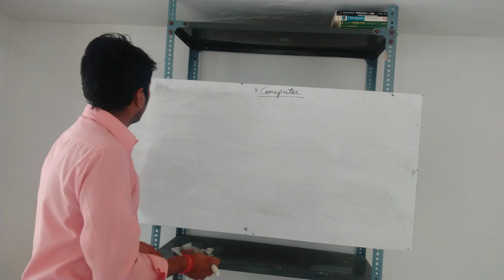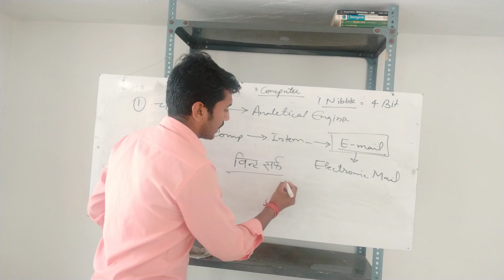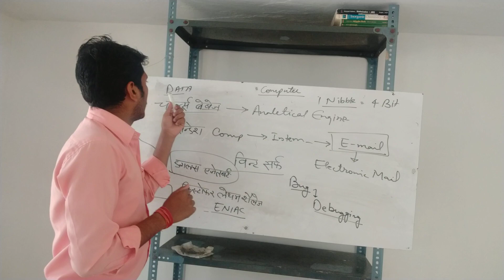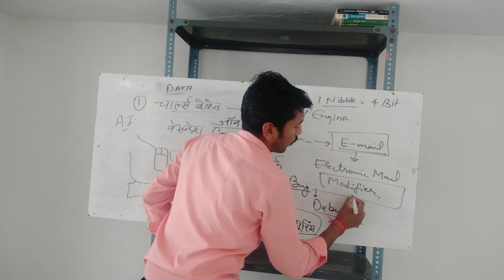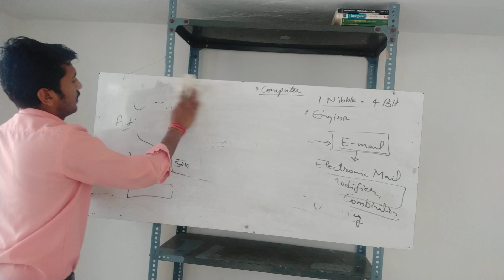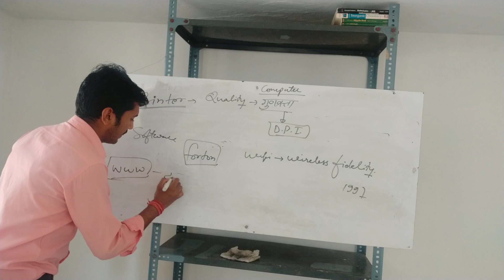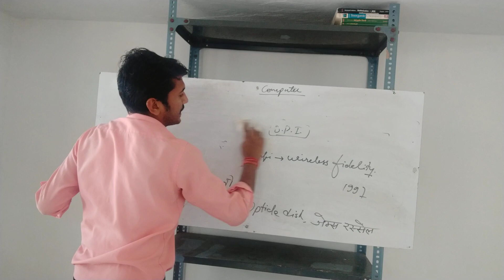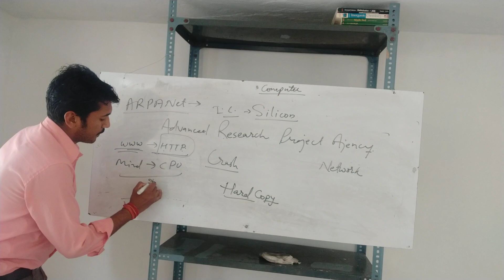DPP-01 Computer GK Questions for Rajasthan police, patwar and other competition class By ABL Sir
We are trying not to disturb your class during this Lockdown.
So some videos are made at home, there may be some chaos.
-Abl kumawat